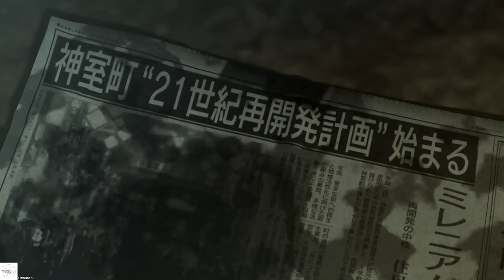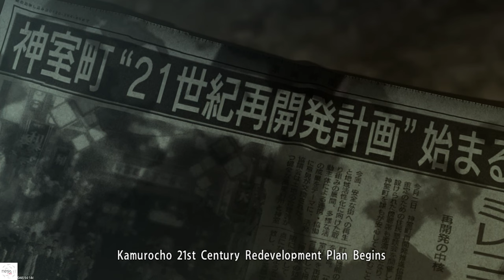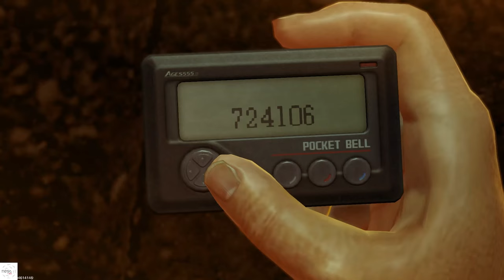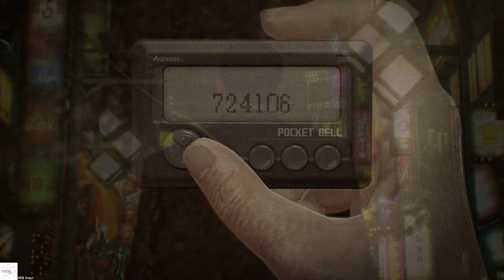Yakuza 0 Gameplay Walkthrough [1440p60 HD PC] Part 1 (Lồng Tiếng)